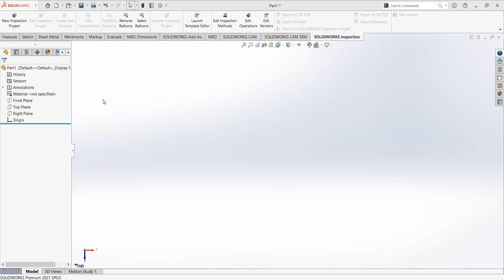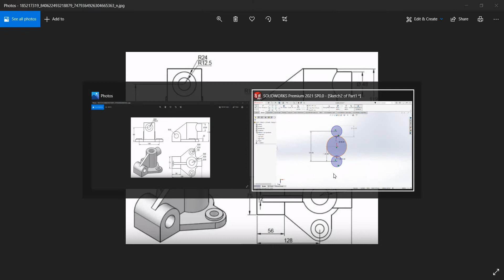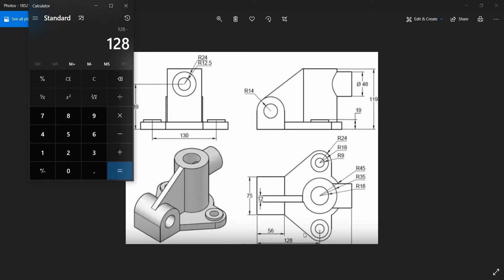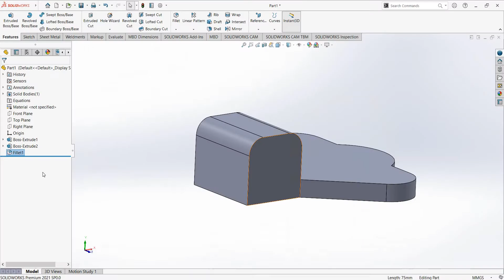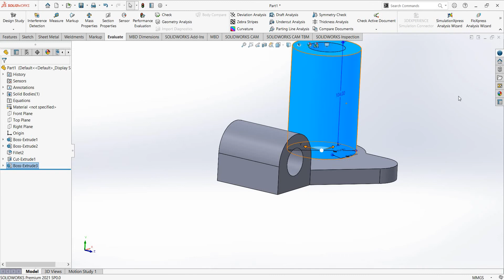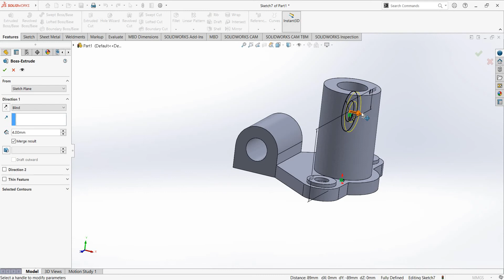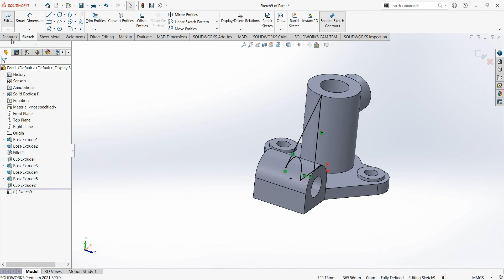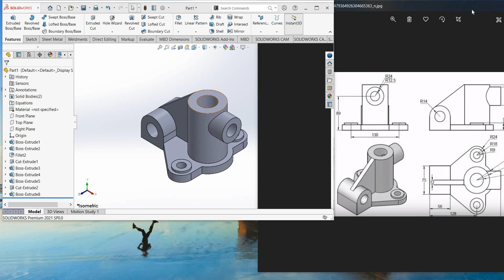SOLIDWORK TUTORIAL ! PART MODLING